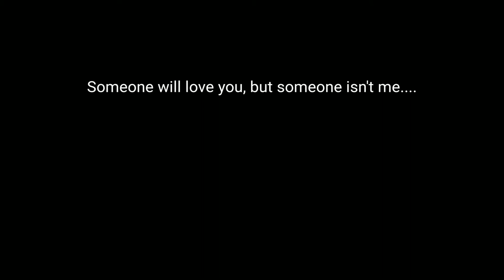GTA5- Sorry (Music Video)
Words aren't needed when I can perfectly Express myself through my videos❤❤